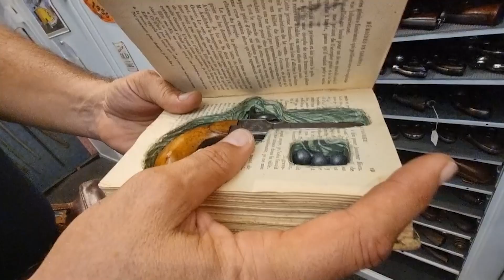Българинът колекционер от Прага (част 7) / The Bulgarian Collector from Prague (Part 7)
Стоян Димитров е български предприемач, който е преместил бизнеса си в столицата на Чехия. Благодарение на успехите му в бизнеса и познанията в сферата на историческите оръжия, той е успял през годините да събере завидни екземпляри от световната оръжейна история. Към момента на посещението ми, колекцията му включваше над 900 попълнения — дълги и къси оръжия, произведени преди 1900 г.

Stoyan Dimitrov is a Bulgarian entrepreneur who has relocated his business to the capital of the Czech Republic. Thanks to his business success and expertise in the field of historical weapons, he has managed to collect remarkable specimens from the world’s weapons history over the years. At the time of my visit, his collection included over 900 pieces—long and short weapons, all manufactured before 1900.